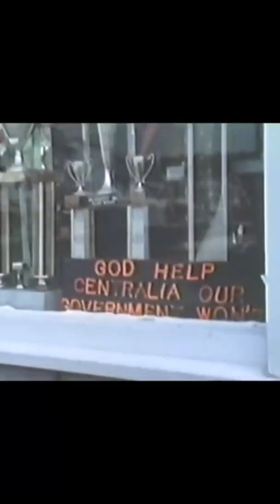Centralia Ghost Town